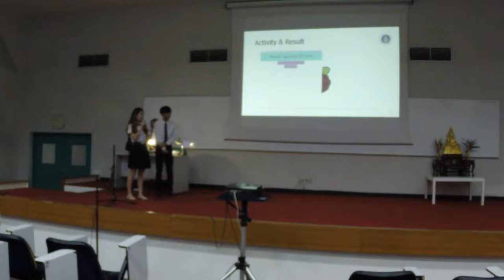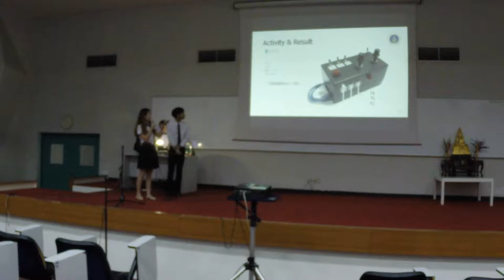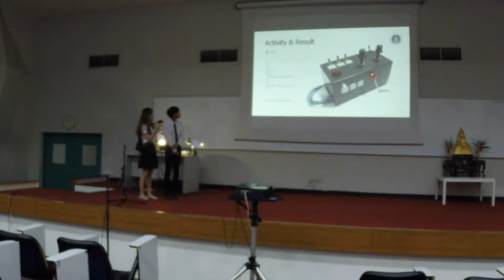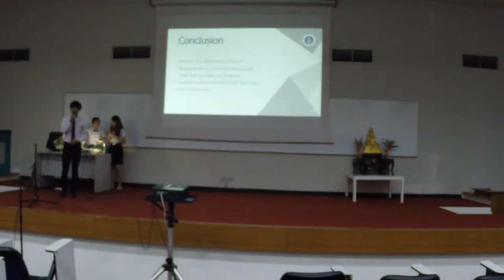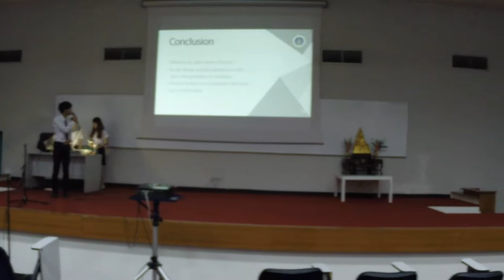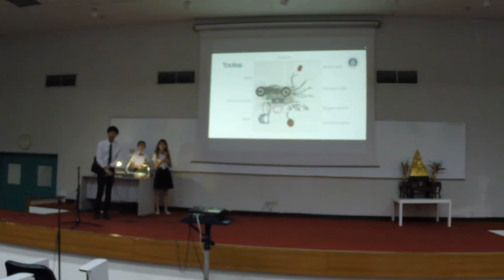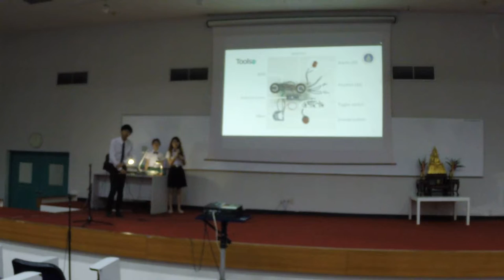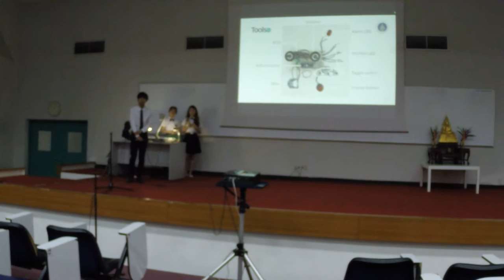สอบโปรเจค ปีการศึกษา 2558 ตอน 7 ช่วงเช้า